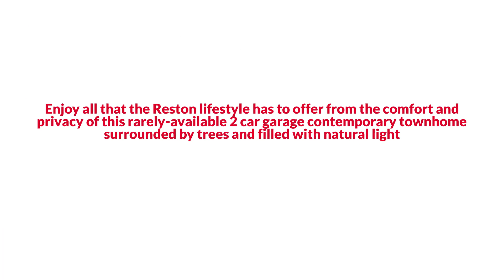Awesome Reston Traditional Style Home for Sale $600K or Trade EmpowerHome Team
EmpowerHome Team Presents, Exclusive Home for Sale! 2355 Glade Bank Way, Reston, VA 20191.

Find out RIGHT NOW how you may qualify for UP TO 2% below market interest rates   Enjoy all that the Reston lifestyle has to offer from the comfort and privacy of this rarely-available 2 car garage contemporary townhome surrounded by trees and filled with natural light. The open floor plan on the main level has tons of living space with the large eat-in kitchen opening up to the family/living room area. There is a separate dining room and a huge family room with a vaulted ceiling as well as a morning room to enjoy your morning coffee.  The upstairs features a large master bedroom suite with a separate sitting area overlooking the family room along with an updated master bath and large walk-in closet. The open loft area is perfect for relaxing and lounging after a long day, along with 2 generously sized bedrooms and a full bath. The back of the home has a fully fenced with a beautiful patio to enjoy nature at its fullest. Close to Wiehle Metro, Reston Town Center, restaurants, coffee shops and much more! Enjoy full access to the Reston community amenities with miles of walking/jog paths, 15 Reston pools, multiple tennis courts and much more.